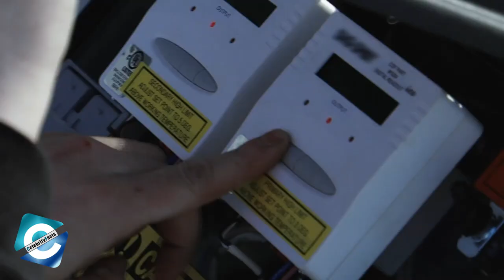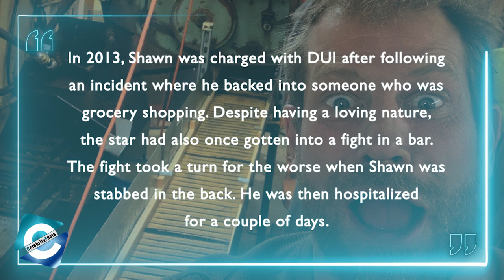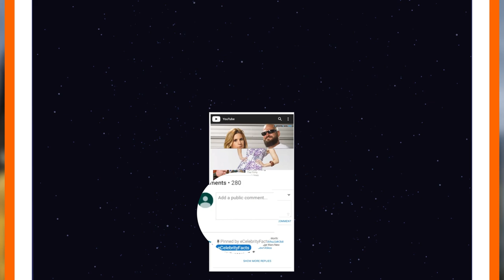How much is Shawn pomrenke worth?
Shawn Pomrenke is a gold hunter, TV personality & entrepreneur. He is popular as "Mr. Gold" in the hit reality series, Bering Sea Gold. He is the son of another famous bering sea gold cast, Steve Pomrenke.

Shawn was into the gold mining business way before he joined the show. He has a gold dredging operations company called Pomrenke Mining LLC. Shawn owns a dredging ship, The The Christine Rose along with his father. The father-son duo together has hauled in millions of dollars worth of gold from the area surrounding Nome.

But, in 2020, Shawn faced some problems in his business & even filed for bankruptcy but later managed to bring the business back in track. Talking about problems, he faced charges for DUI & even got into a bar fight. In the brawl, Shawn was stabbed in the back & went under surgery.

As, of now, he is living with his wife, Jeanette Pomrenke & the couple has two children. Shawn is busy in the mining business & recently seen in the new episode of the show. In this video, you will get to know all the personal details of the 46 years old star & his net worth as of 2021.

00:00 How much is Shawn pomrenke worth?
00:42 Career as a gold miner
01:12 Trouble with the law
01:45 Problem with business
02:21 What is Shawn Pomrenke's net worth?
02:56 What is Shawn doing now?

Audio Credit:
Track: Communicator
Artist: Reed Mathis

Track: Leaning On the Everlasting Arms
Artist: Zachariah Hickman

Track: Moonrise
Artist: Reed Mathis

Track: Outlaw's Farewell (part I)
Artist: Reed Mathis

Track: Outlaw's Farewell (part II)
Artist: Reed Mathis

Track: The Colonel
Artist: Zachariah Hickman